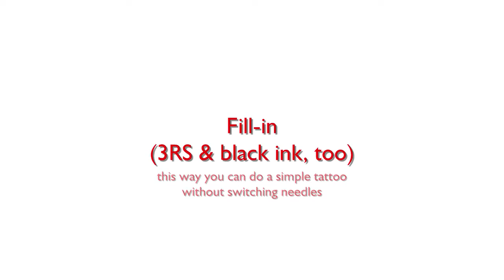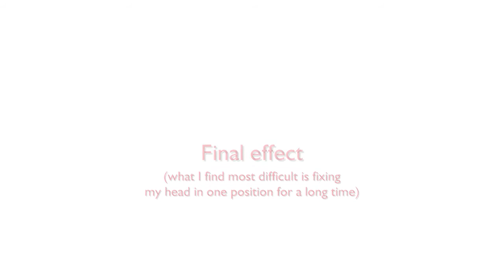Do it yourself tattoo: Viking Thor hammer